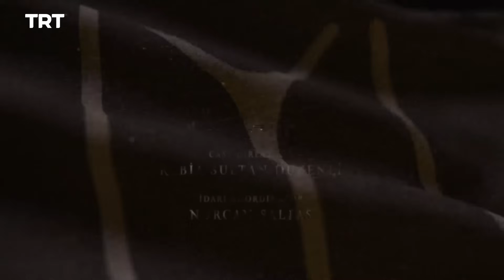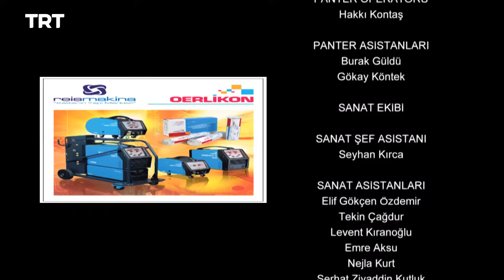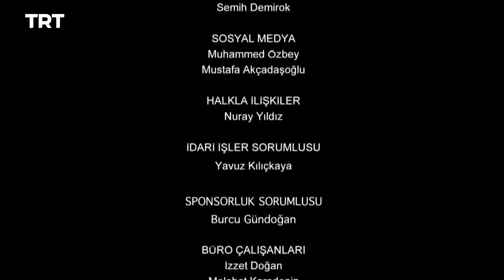Resurrección Ertugrul Temporada 2 Capítulo 94